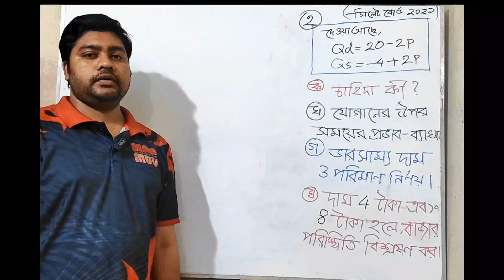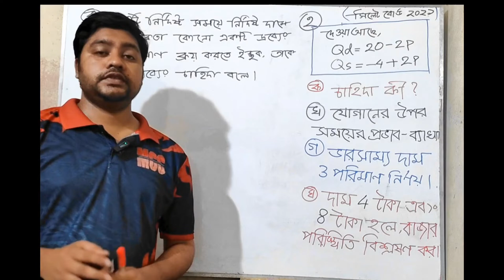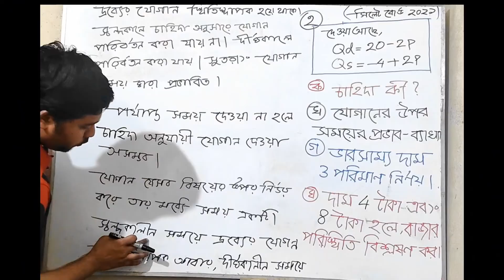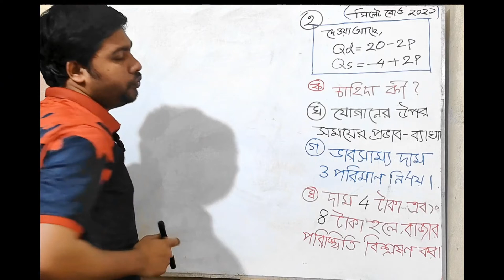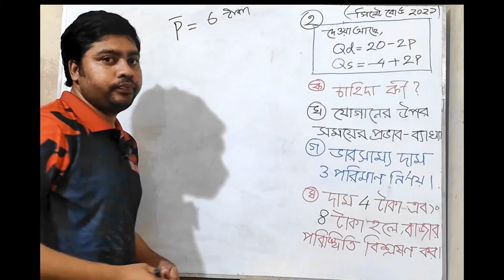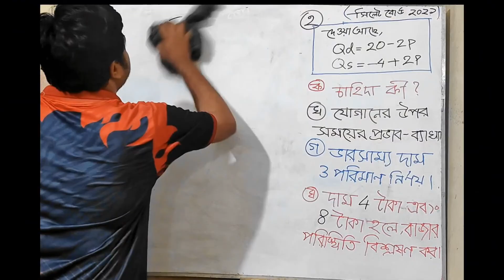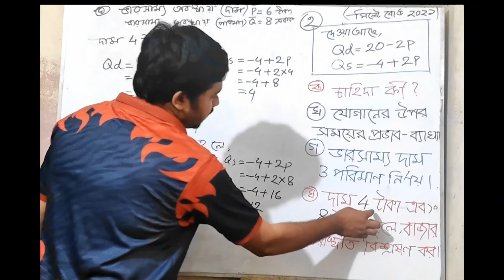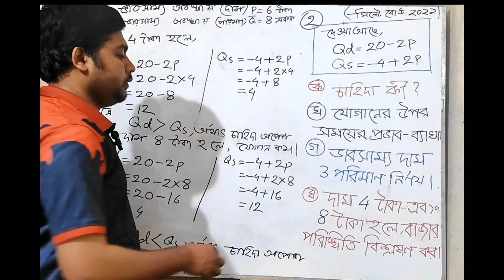অর্থনীতি ১ম পত্র | সিলেট বোর্ড ২০২১ | চাহিদা | ভারসাম্য দাম | ভারসাম্য পরিমাণ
যতটুকু প্রয়োজন, দেখে নিন

00:34  ক. নং প্রশ্নের উত্তর।
02:03  খ. নং প্রশ্নের উত্তর।
05:07  গ. নং প্রশ্নের উত্তর।
08:42  ঘ. নং প্রশ্নের উত্তর।